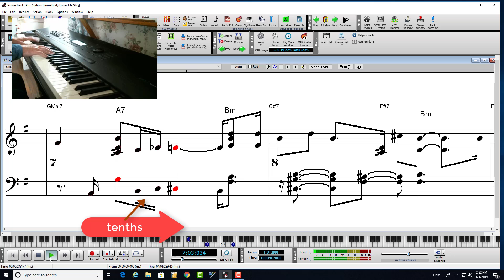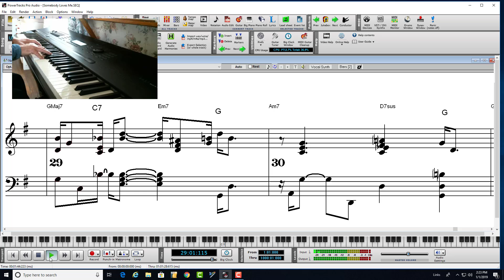Somebody Loves Me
tutorial jazz improvisation
Piano-Keyboard-Improvisations.com